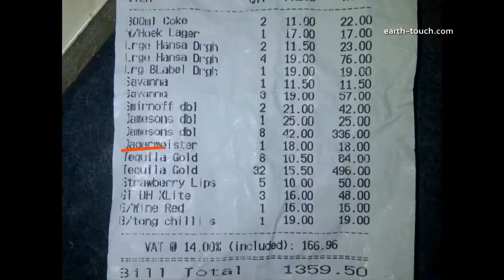Fishing & Drunken Guitar | Life's a Beach Episode 7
It's Chris day of fun: an impromptu fishing competition with a good mate followed by some soulful (i.e.: tequila-fuelled) guitar ballads at a local bar. All the R&R is a good idea ahead of next week, when Chris takes some radical action for rhino conservation.